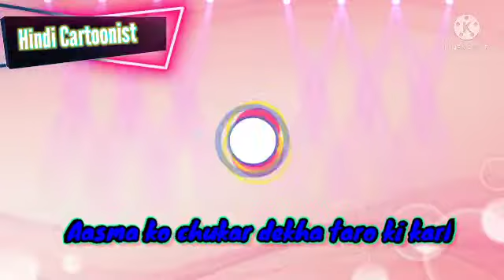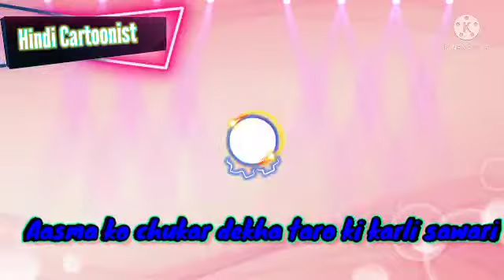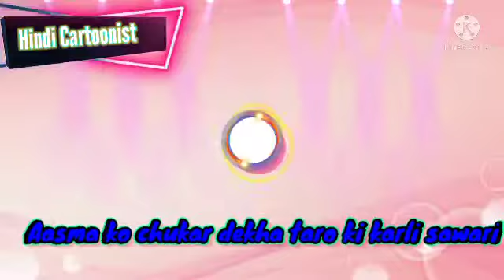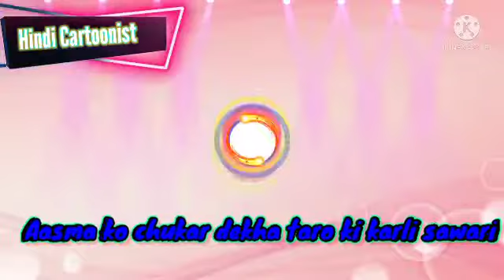Aasma ko chukar 😇😇🤘🏻dekha taro ki karli sawari full in DJ Remix by hindi Carrtonist